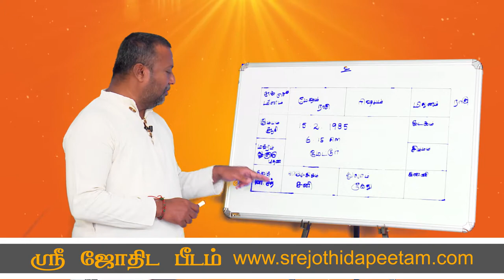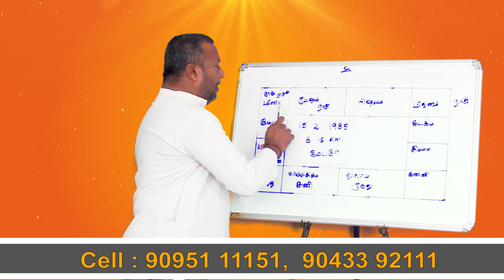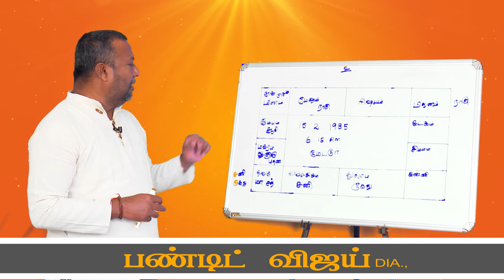இவர் மீடியா தொழிலில் சாதிப்பார் | பரிகாரம் இதோ.....